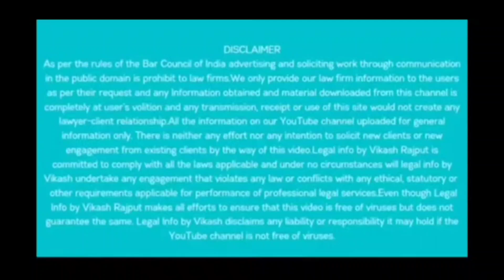👫कम उम्र में शादी कैसे करें? What to do if the Age of Boy & Girl is Not Completed for Court Marriage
In this Video Adv Vikas Rajput is discussing about What is the Legal Age For Marriage under Age Marriage is Valid or not।If you are a court marriage couple and today your court marriage age is not completed, then through this video you will know whether it is possible that even after not completing the court marriage age, you can get court marriage done in any way.  Can you make court marriage legal by getting your documents changed?

क्या अंडर एज शादी हो सकती हैं।अगर आप कोर्ट मैरिज के कपल है और आज आप की कोर्ट मैरिज की उम्र पूरी नहीं हुई है तो इस वीडियो के माध्यम से जानेंगे की क्या यह संभव है की कोर्ट मैरिज की उम्र पूरी ना होने के बाद भी आप किसी भी तरीके से कोर्ट मैरिज करवा सकते हैं क्या आप अपने डॉक्यूमेंट में चेंज करवा कर कोर्ट मैरिज लीगली कर सकते हैं?

Court Marriage Free Helpline Number

कोर्ट मैरिज की ज्यादा जानकारी के लिए आप हमें कॉल भी कर सकते है,

Vikash Rajput (Advocate)  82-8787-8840  तीस हज़ारी कोर्ट, दिल्ली

Office Address:- Western Wing,
Tis Hazari Court, Delhi-110054
                                                        { COURT MARRIAGE VIDEOS }

कोर्ट मैरिज के बाद लड़की बयान बदल दे तो क्या होगा- When girl change her statement After Marriage

Age For Court Marriage | Court Marriage की उम्र पूरी नही होने पर क्या कोर्ट मैरिज हो सकती है